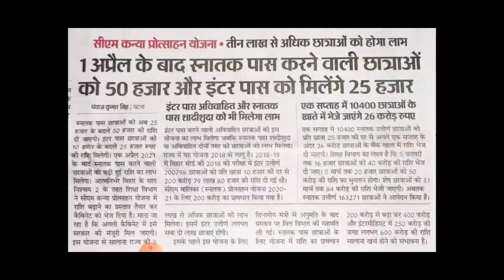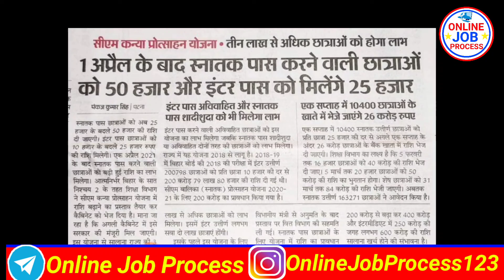1 अप्रैल के बाद पास होने वाले छात्रों को 50 हजार का प्रोत्साहन राशि मिलेगी /स्नाताक पास 50 हजार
1 अप्रैल के बाद पास होने वाले छात्रों को 50 हजार का प्रोत्साहन राशि मिलेगी /स्नाताक पास 50 हजार  12th पास 25 हजार मिलेगी

My Phone :-
My Mic :-